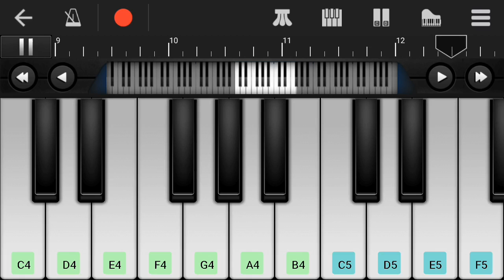ALAN WALKER FADED PIANO